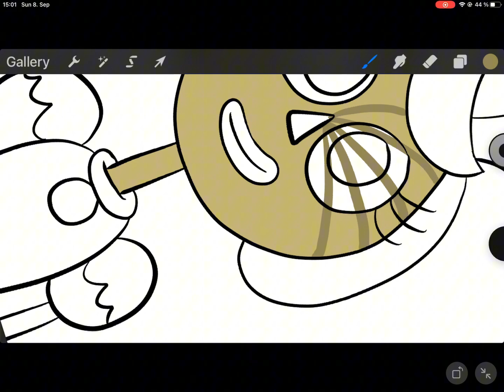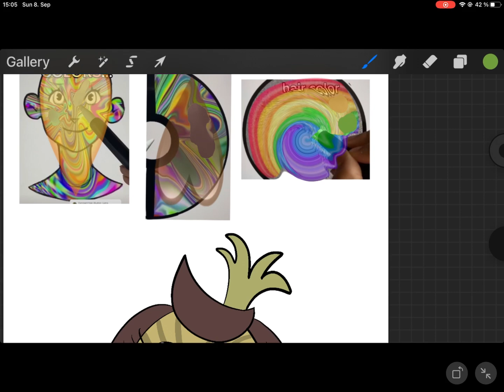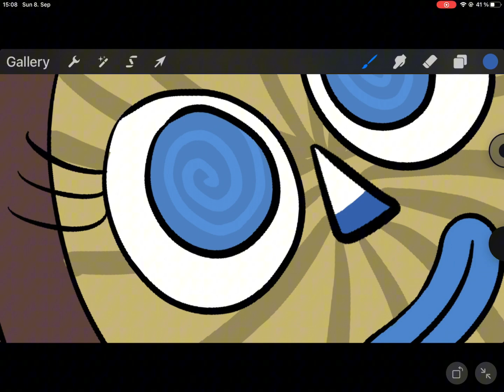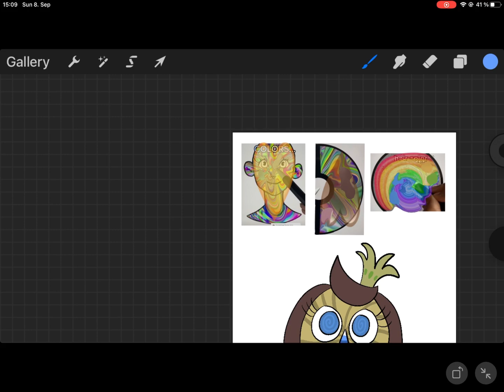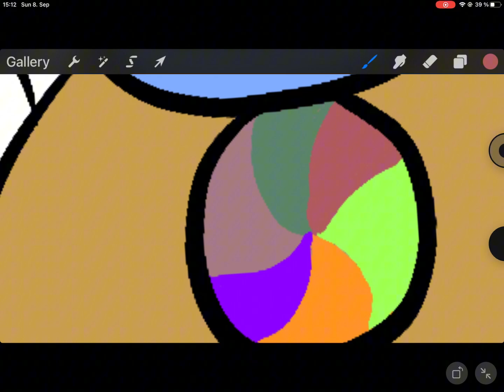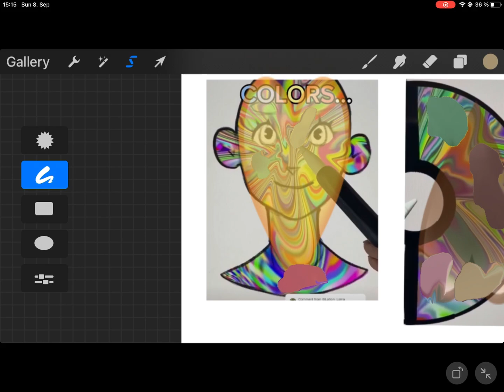Random Color challenge Part 3 Chocolate banana princess edition